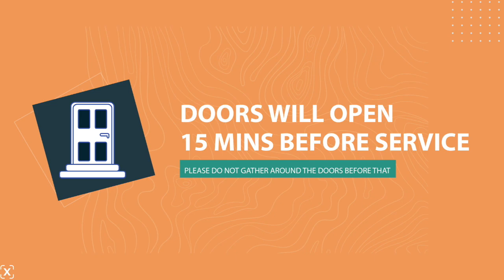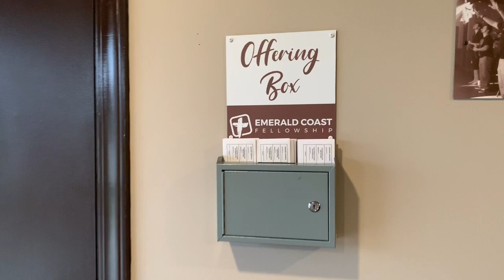Covid Safety Video 2020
CHURCH FAMILY!👋
We're so excited for the opportunity to worship together in-person this Sunday, June 7th, at 10:00 AM!🎉 Here are some helpful tips to ensure the safest environment possible this Sunday at ECF.